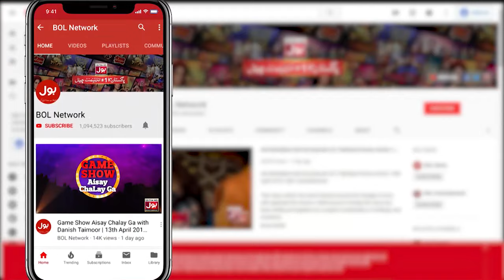Fahim Khan Kis Ko Baddua Daity Hain? | Srha Asghar & Fahim Khan | Tick Tock Show 2.0 | BOL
Fahim Khan Kis Ko Baddua Daity Hain?  | Srha Asghar & Fahim Khan | Tick Tock Show 2.0 | BOL Entertainment